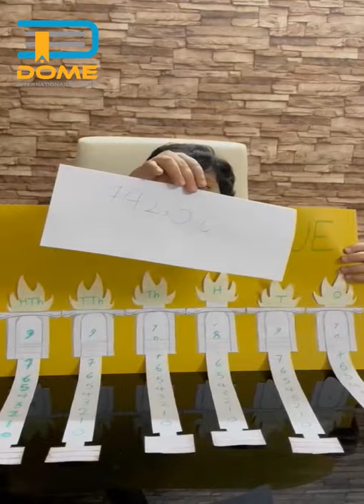Math activity (Dome International schools)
Top International School
‘’Dome takes pride in running complete American and Cambridge curricula (K-12) accredited by COGNIA and Cambridge respectively. We are the testing center for many international benchmarking exams including but not limited to IELTS, TOEFL, SAT, IGCSE, AS, A2, etc.